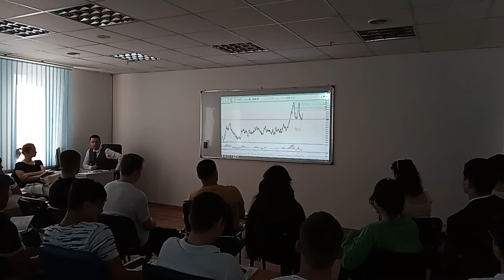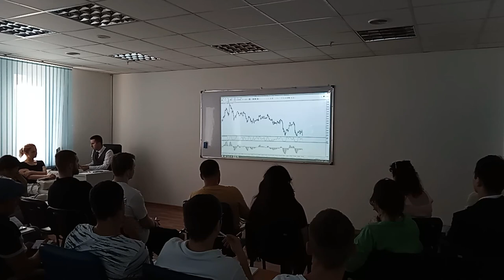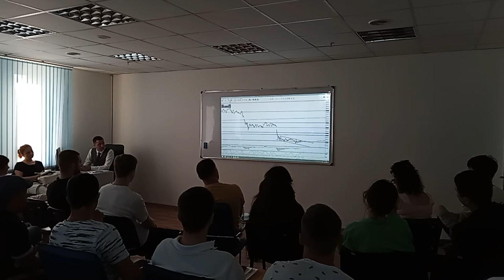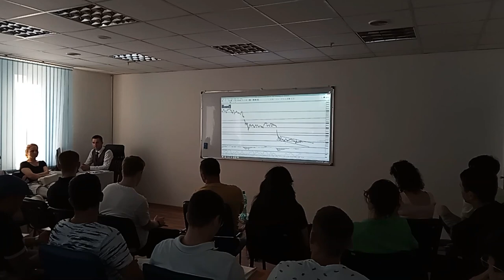Master Class: PIAȚA CRYPTO - așteptările și oportunitățile ei